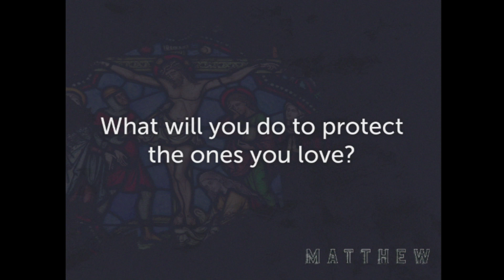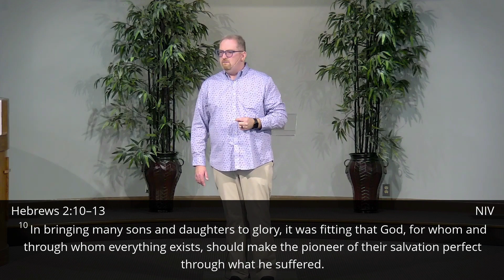Jesus the Suffering One // MATTHEW: WHO IS JESUS // April 2, 2023